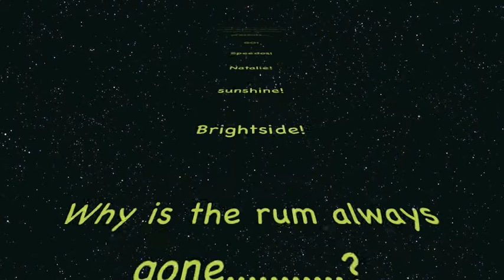Mr Brightside off the coast of Africa at PIEROS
Bj on holiday